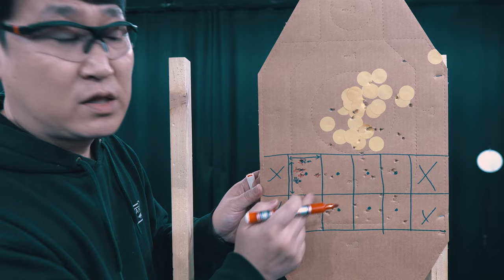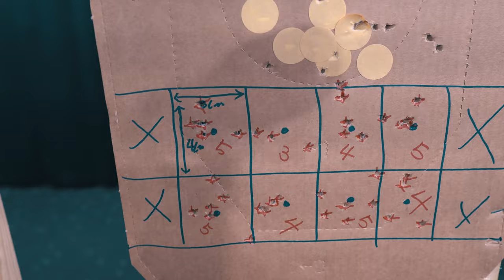[핸드건 리뷰] 스타카토 c2 튜닝 해서 집탄 테스트, 그리고 슈팅매치 참가 후기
스타카토 C2 테스트 : 본 영상